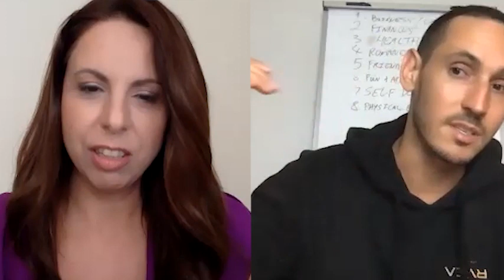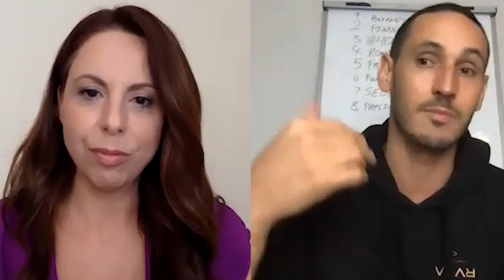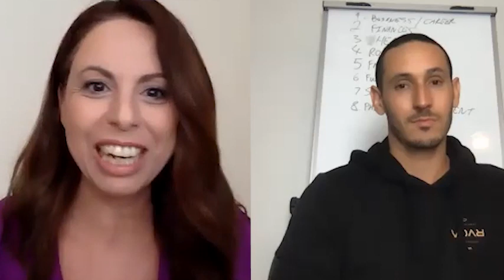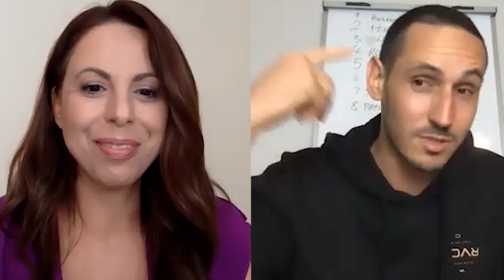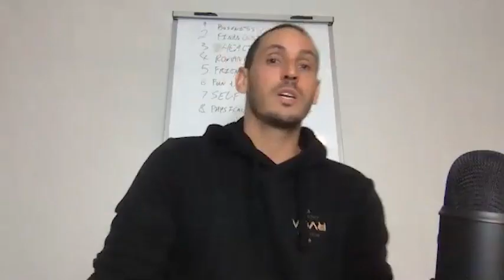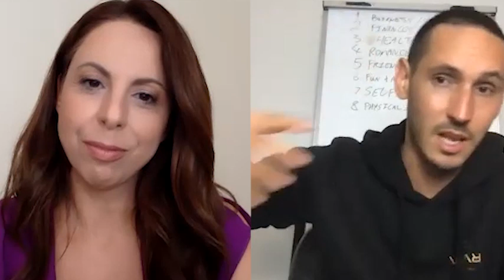Grow your Influence through Personal Branding | With Joel Brown & Pavlina Papalouka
In this interview with Joel Brown, Founder of Addicted2Success we talk about How to Build an Influential Personal Brand Online, how to find true purpose in life, how to turn challenges into your power, how to reprogram financial blocks and success habits of high achievers.

Sign up for our Upcoming Free LIVE Masterclass with Joel Brown on July 28th here (only 100 spots)

Check out my Personal Branding Academy Program where I help Entrepreneurs build successful online businesses and personal brands

Joel Brown is one of the top recognised Transformational Speakers and Coaches in the world today in Personal Growth and Online Entrepreneurship.

He is the founder of the #1 motivational website Addicted2Success.com and Addicted2Success Podcast which has so far achieved more than 3.7 million downloads, a Social Media Influencer with more than 2.7 million followers across his platforms, an entrepreneur who has built a multi-million dollar online business at a very young age.

He has also been featured in multiple documentaries including Think and Grow Rich with Bob Proctor, Grant Cardone, Lewis Howes and many more, RiseUP with The Dalai Lama, Jack Canfield, Tony Robbins, Marie Forleo, Lisa Nichols and more and Age of the Entrepreneur with Jessica Alba, T. Harv Eker and many more.

In this interview we discussed:
- How your Challenges in life can turn into True Power
- How do you find your true purpose and power in life
- How to build a global influential brand
- How to Thrive through a crisis
- How to reprogram your financial blocks to get to the next level
- Success Habits of High Achievers

About Pavlina Papalouka:

Pavlina Papalouka is the Founder of AwakenSpace, a company dedicated to helping people unlock their true potential, a partner at Valleydate Venture Partners, a Business Coach, Personal Branding Expert and an award-winning International Speaker in the areas of Entrepreneurship, Online Marketing, Personal Branding and Personal Development.

She works mostly with Entrepreneurs and specializes in helping people discover their purpose, remove limiting beliefs, have clear goals and vision, build profitable online businesses and powerful personal brands and create the lifestyle, wealth, and happiness they desire.

She has shared stage and cooperated on live events with some of the most recognized global thought leaders and leading authorities in personal development and entrepreneurship, including Dr. John Demartini, Bob Proctor, John Lee of Wealth Dragons and many more.

Prior to starting her education company she worked many years in the media in Public Relations positions, run her own Public Relations agency and taught PR and Media to university students.

Her company AwakenSpace presents Seminars, Events, Online Courses, Digital Trainings, Products, Consulting and Coaching in Personal Development, Personal Branding, Digital Marketing and Entrepreneurship with internationally recognized speakers and authors who are proven experts, with real-life results in what they teach.

Video Editing by: Maksim Taushkanov